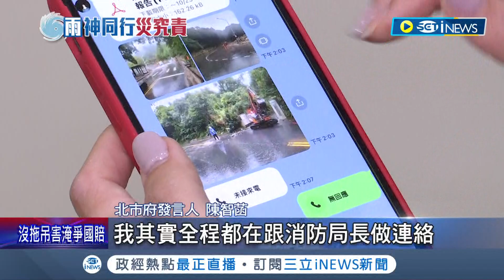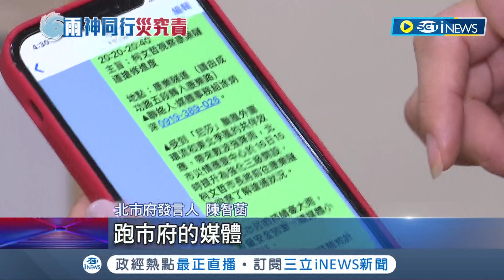暴雨狂襲首長不見了? 北市府挨批放空城 議員許淑華痛批"嚴重誤判災情"嗆:獨留副市長撐著 台北市發言人澄清:全程掌握│記者 馬郁雯 劉安晉│【台灣要聞】20221018│三立iNEWS